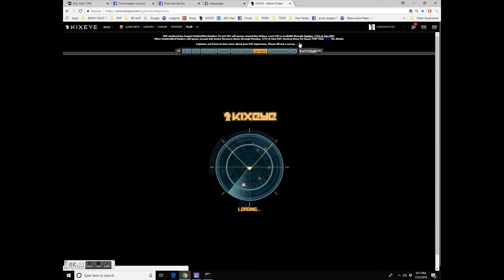july 22, 2018